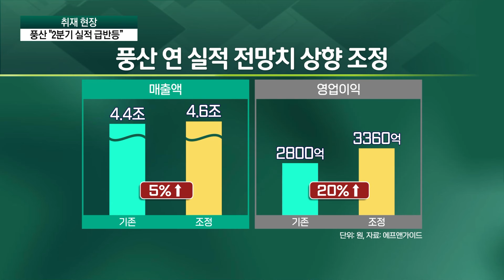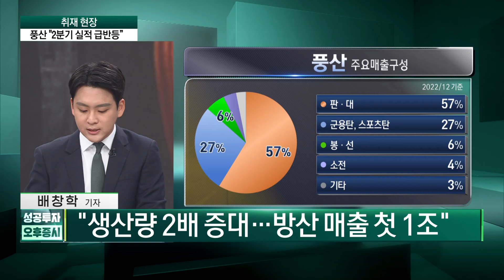땡큐 닥터 코퍼...풍산 “2분기부터 실적 급반등”/한국경제TV뉴스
천정부지로 치솟는 구릿값에 구리 제련기업인 풍산이 화제의 중심에 섰습니다. 산업 1부 배창학 기자 나와 있습니다.